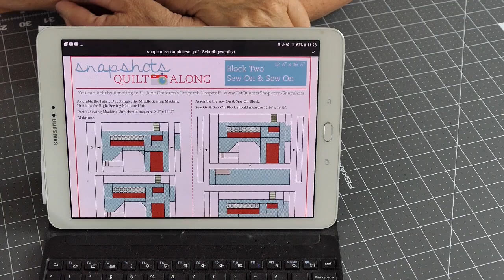no 081 snap shots mini sewing machine - Free Download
Wie bei Instagram angekündigt, , heute die gesamte Anleitung kostenfrei für euch.
Die Maße müsst ihr abschreiben vom Bild, da ich kein PDF davon gefunden habe.
Also ran an den "Speck" und los geht's!

!!! BITTE KOPIEREN UND DIREKT IN DEN BROWSER EINFÜGEN !!!
Hab den Link mehrfach getestet, funktioniert einwandfrei !!!
Meine Lieblings Tools findest Du hier
Hier kannst du mich gern unterstützen, wenn du über diesen Link bestellst erhalte ich eine Mini-Provision, die nichts mit deinem Kaufpreis zu tun hat!
► Meine Tools
⏭Thermolam
Zackenschere für Stoff:
Fiskars Rollenschneider:
Fiskars Original Titankarbid Ersatzklinge
Fiskars Schneidematte selbstheilend A0
Fiskars Schere
Fiskars Lineal
Bernette sew & go 8
Marking Tool